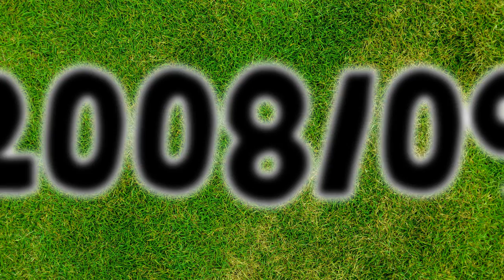►Najwyższy Wynik w Polskiej Piłce Nożnej ⚽🇵🇱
Jaki był najwyższy wynik w historii polskiej piłki nożnej w lidze oraz Pucharze Polski...